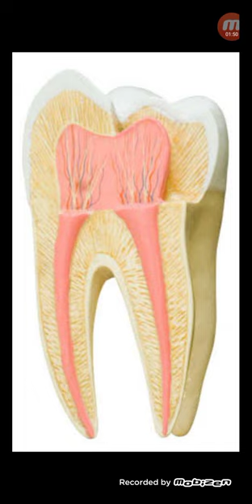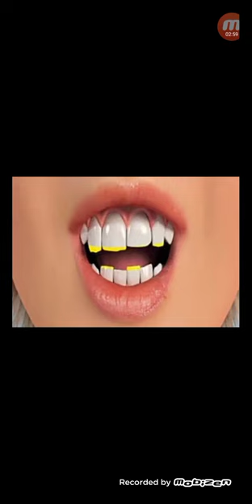দাঁত কাটানোর পার্শ প্রতিক্রিয়া...